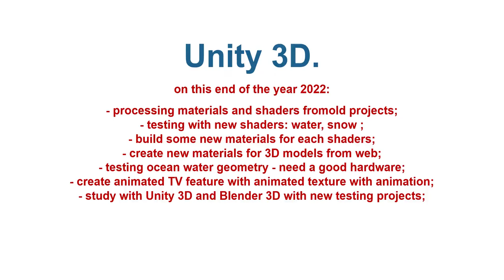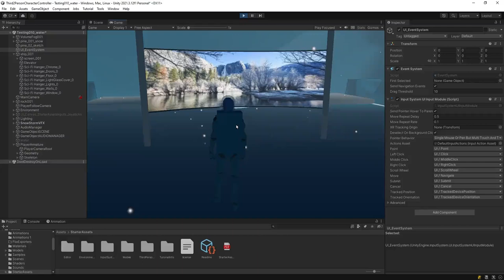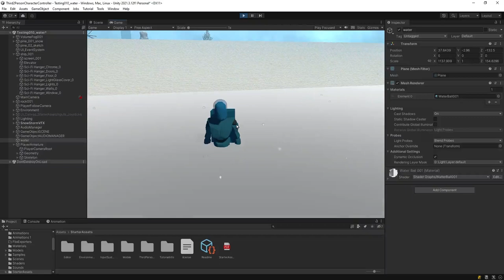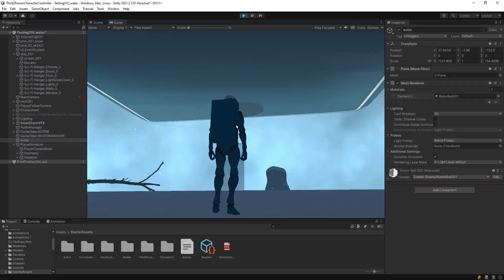My simple game with Unity 3D and Blender 3D - the last changes in this year 2022.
Here you can see what I've been able to do since the last video. It seems small, but a lot of work has gone into integrating older projects, new techniques, and creating new elements with shaders and materials.
I still need to optimize the ocean part where today we would test a shader with the modification of the geometry of the object which was not quite working and taking up my hardware resources.
More complicated sounds and objects are free from the web. Video recording seems to use a lot of my resources.